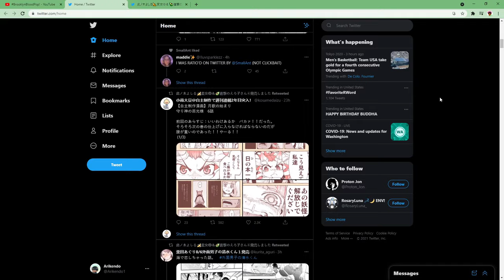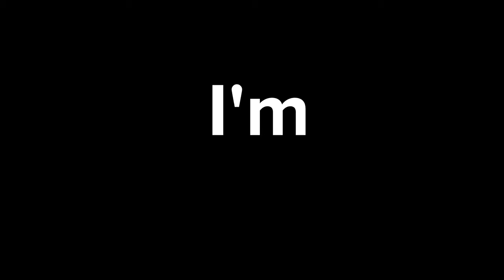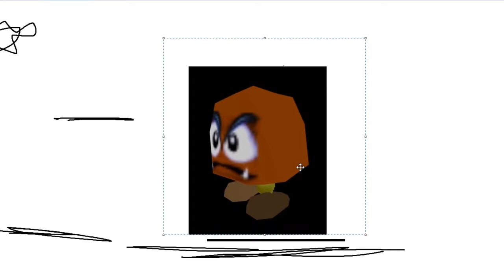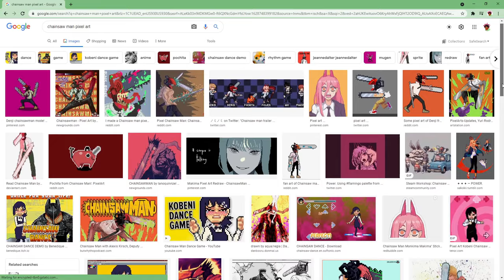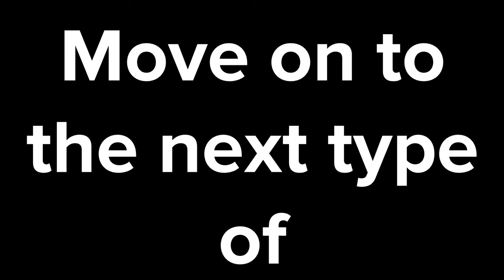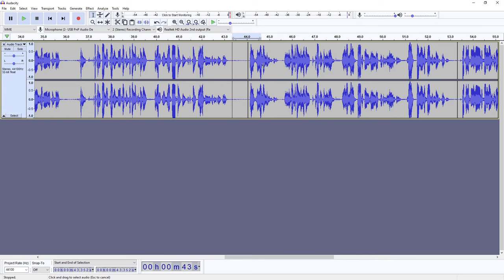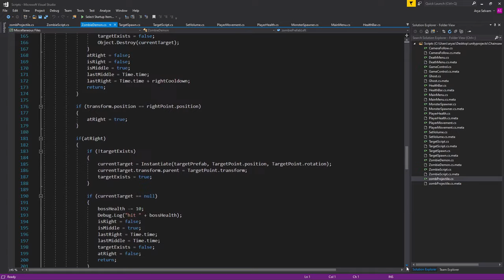I made a Chainsaw Man Video Game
I made and developed a Chainsaw Man Video Game over a 2 month time span. This was a super fun project, here's the link to play

- Level Art: I can't find the link to this tile palette anymore :( if anyone knows the original artist please let me know so I can credit them

0:00 Trailer
0:15 Intro
1:24 Gameplay
2:21 Story
3:08 Art
4:55 Sound
6:16 Coding
6:59 Game's Done!

Chainsaw Man is a Japanese manga series written and illustrated by Tatsuki Fujimoto

Chainsaw man pv trailer
Chainsawman trailer
Makima Denji Aki Power Himeno

Official Chainsaw Man, Chainsaw Man Anime, Chainsaw Man videogame, based on Chainsaw Man anime trailer CSM csm